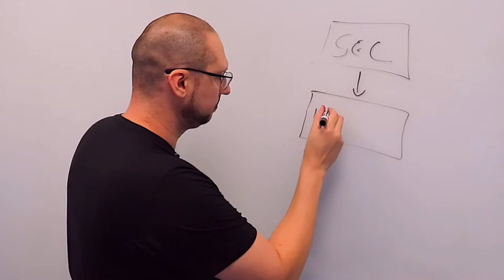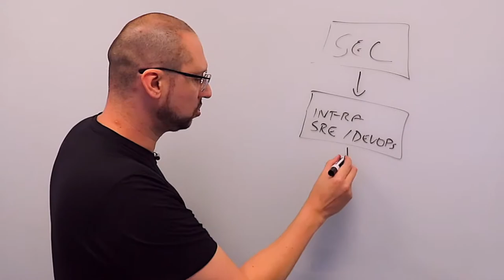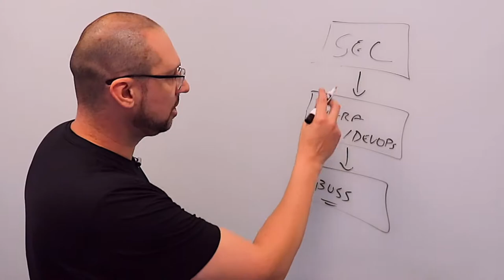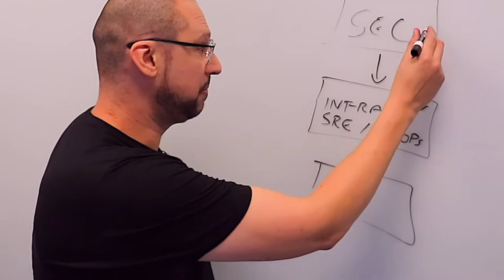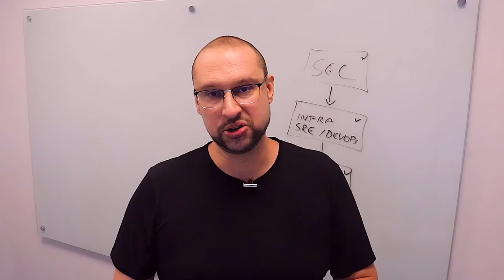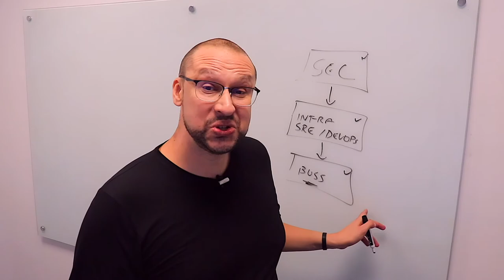Chain of Responsibility Design Pattern | Quais pontos considerar para implementar?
O padrão de projeto do GOF Chain of Responsibility, também conhecido como Corrente de Responsabilidade, é um padrão de design comportamental que permite que múltiplos objetos possam ter a oportunidade de tratar uma requisição sem que o remetente conheça qual objeto está tratando a requisição.

A ideia central deste padrão de projeto de arquitetura de software é criar uma cadeia de objetos que possam tratar uma requisição em sequência. Quando um objeto recebe uma requisição, ele pode decidir se trata a requisição ou se a passa para o próximo objeto da cadeia. Isso permite que vários objetos tenham a chance de tratar a requisição, sem que o remetente precise saber qual objeto específico está tratando a requisição.

Neste vídeo você descobrirá EM MINUTOS, quais são os principais requisitos arquiteturais para a escolha ou não do padrão de projetos do GOF Chain Of Responsibility.

DICAS DE VÍDEOS PARA VOCÊ MARATONAR:
▶️ O que são e para que servem design patterns